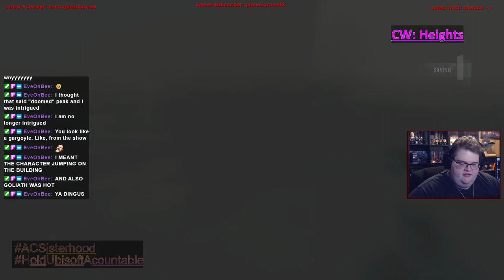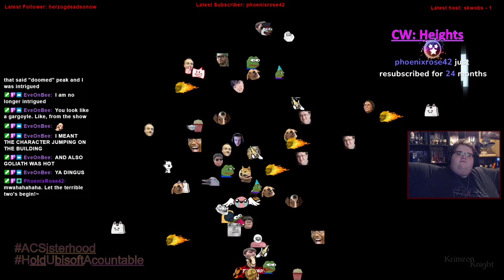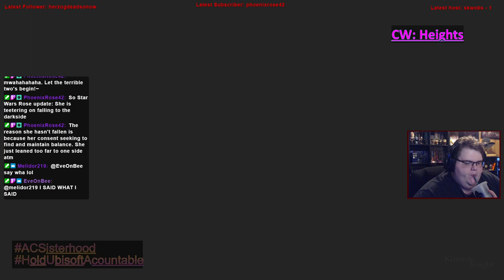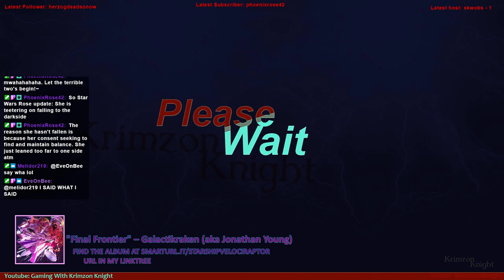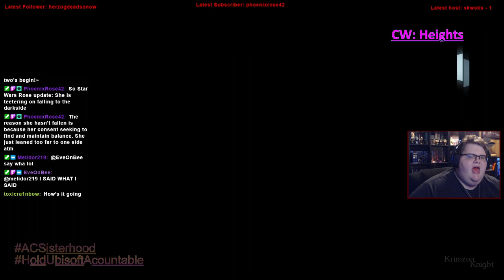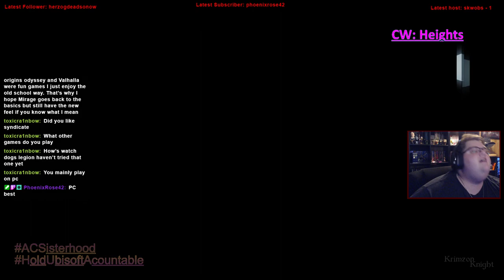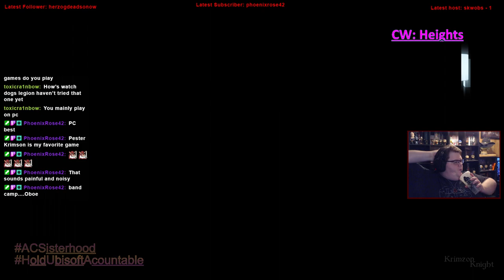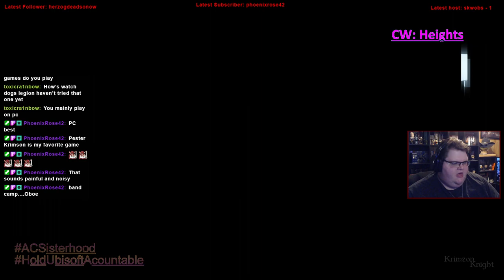Krimzon Plays | Assassin’s Creed Unity: Episode 9 – Back to the Story